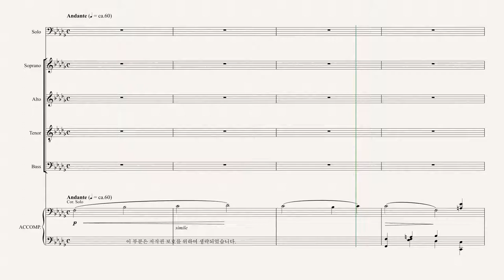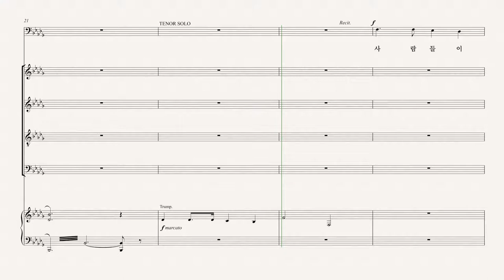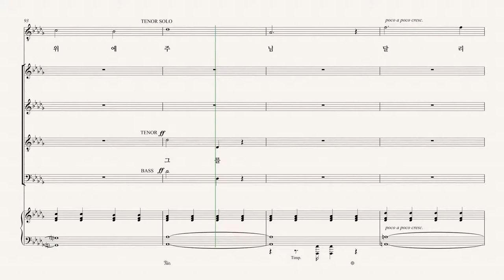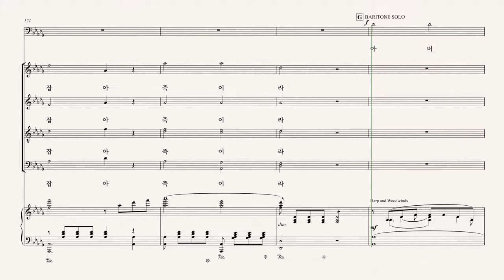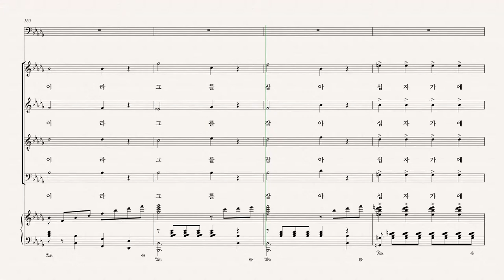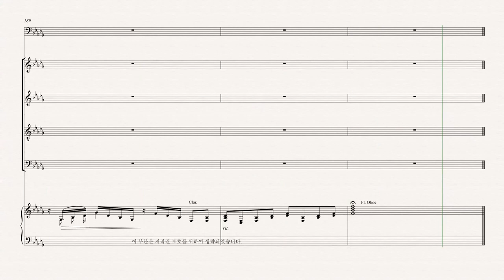[칸투스] 십자가 위의 일곱말씀 02.첫 번째 말씀 - Alto